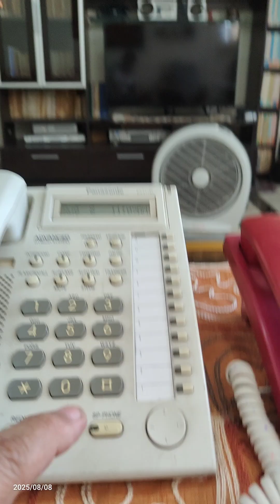توصيل التليفونات على سنترال باناسونيك 308 - Connecting KX-T7730 and SLT to Panasonic TEA308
Connecting special and regular phones to the Panasonic PBX TEA308
توصيل التليفونات  على سنترال باناسونيك  308 -    Connecting  KX-T7730  and SLT to Panasonic   TEA308#panasonic_ipbx_training